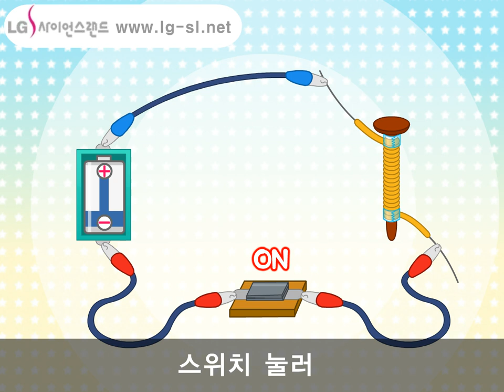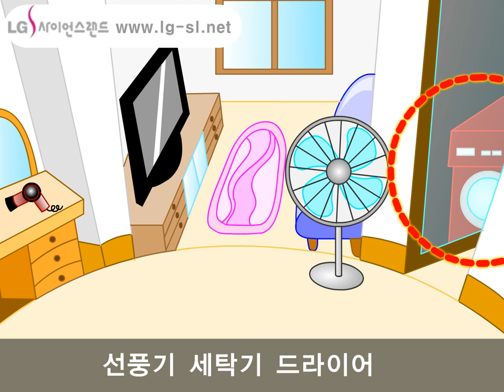전류가 흘러야 자석이 되는 전자석! | 전자석송 | 과학송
자석 주위에 자석의 힘이 미치는 공간
엔극에서 나와 에스극으로 들어가는

자기장 전류 흐르는 전선 주변에 생기는 자기장
전류의 방향이 바뀌면은 전극도 바뀌어

전류 흘러야 자석 되는
자석 세기와 전극 방향 바꿀 수 있지

쇠못 달궜다가 식혀 종이 감고 풀 붙여
에나멜선 둘둘 감아 한 방향으로 100번
양끝을 벗겨 전지 연결 스위치 눌러
쇠붙이나 나침반 대보면 전자석 확인!

더 많이 감고 전류도 더 세게
철심과 전선 굵게 하면 전자석 강해져

소리를 내는 전화기와 스피커에도
엘리베이터와 전철에도 전자석 쓰여

가전 제품도 전자석 쓰지
선풍기 세탁기 드라이어
청소기에도 전자석

(*곡: '오 수잔나')

LG사이언스랜드 어린이와 청소년을 위한 신나는 과학포털로, 과학송 외에도 과학을 즐기며 배울 수 있는 다양한 멀티미디어 콘텐츠를 제공하고 있습니다. 모든 서비스는 무료로 이용하실 수 있습니다.